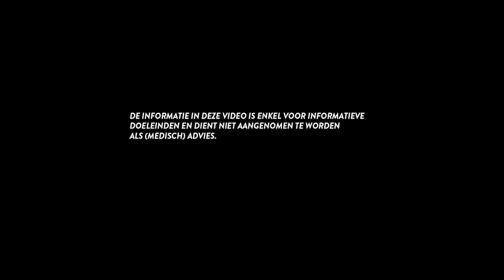Gear talk en vragen | BODYBUILDING PODCAST | Aflevering 9